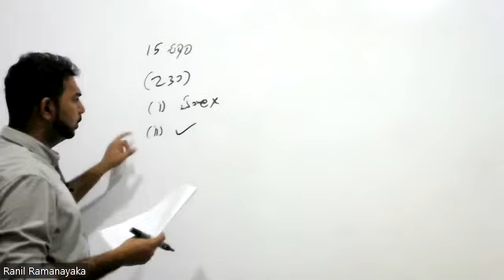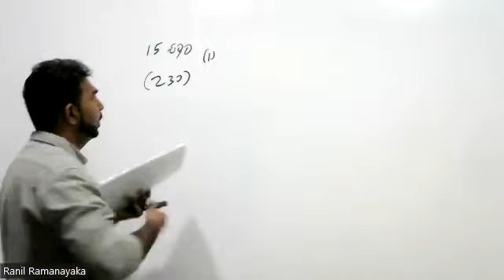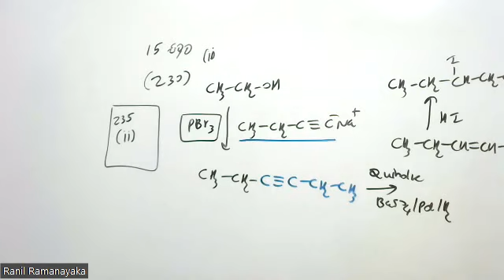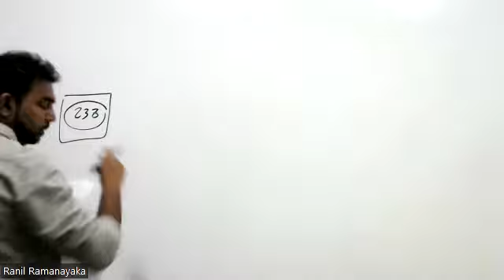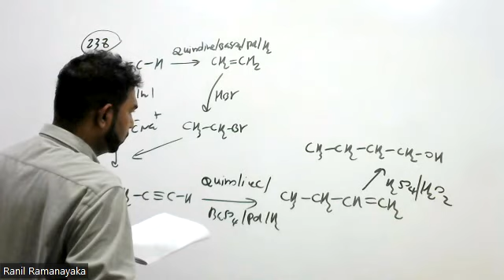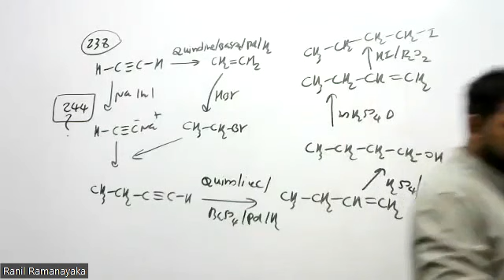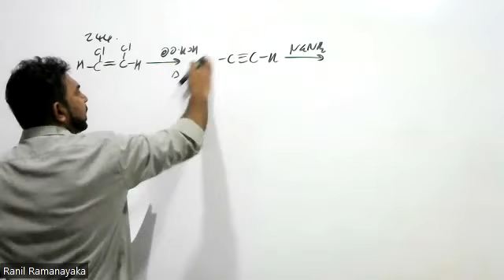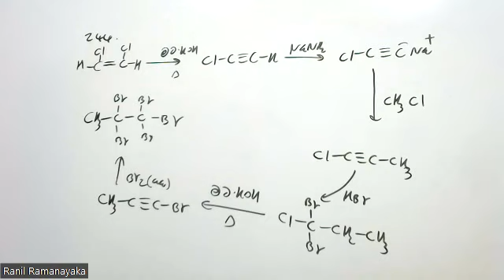කාබනික පරිවර්තන organic conversions tute 3 - part 3